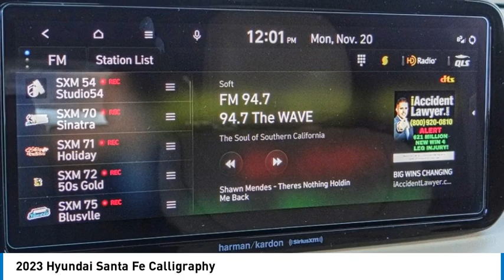2023 Hyundai Santa Fe TEMECULA BEAUMONT MENIFEE PERRIS LAKE ELSINORE MURRIETA 823109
2023 Hyundai Santa Fe Calligraphy

26895 Ynez Rd.